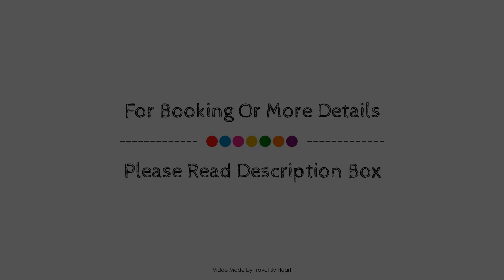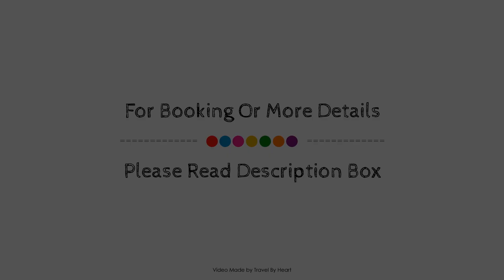Zafiro Bahia, Majorca, Spain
About Property:
Ideally located in the prime touristic area of Playa de Muro, Viva Bahía promises a relaxing and wonderful visit. Offering a variety of facilities and services, the hotel provides all you need for a good night's sleep. Service-minded staff will welcome and guide you at the Viva Bahía. Each guestroom is elegantly furnished and equipped with handy amenities. Entertain the hotel's recreational facilities, including hot tub, fitness center, sauna, outdoor pool, indoor pool. Convenience and comfort makes Viva Bahía the perfect choice for your stay in Playa de Muro.
Searching For
1. Zafiro Bahia - Majorca
2. Zafiro Bahia - Majorca Virtual Tour
3. Zafiro Bahia - Majorca Rooms
4. Zafiro Bahia - Majorca Amenities
5. Zafiro Bahia - Majorca Videos
6. Zafiro Bahia - Majorca Offers
7. Zafiro Bahia - Majorca Deals
Audio Credit:
Track Title: Blank Slate
Artist: VYEN